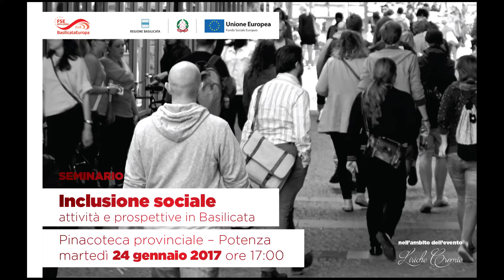Intervista "Inclusione sociale attività e prospettive in Basilicata" - Pipponzi - Cons. Reg. Parità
Si è tenuto Martedì 24 Gennaio 2017 il seminario sull’Inclusione sociale e sulle attività e prospettive in Basilicata supportate dal Piano Operativo regionale del Fondo Sociale Europeo (FSE) 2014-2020.

Nella cornice della Pinacoteca Provinciale di Potenza e nell’ambito dell’evento “Liriche Cromie”, si sono alternati nella discussione Carolina Di Lorenzo Dirigente Ufficio Terzo Settore Regione Basilicata, Giovanni Lettieri Sindaco Picerno Comune Capofila Ambito Sociale Marmo Melandro, Valeria Errico Assessore Servizi Sociali, Politiche Abitative e Sport Comune di Potenza, Nunzio Paolo Simmarano Portavoce Forum Terzo Settore, Vito Telesca Presidente CILAP EAPN Basilicata, Giuseppe Bruno Presidente ACI Sociale Basilicata, Rocco De Asmundis Presidente Assemblea Regionale del Volontariato.

Nicola Valluzzi, Presidente della Provincia di Potenza, ha portato i propri saluti ai presenti così come Ivana Pipponzi Consigliera Regionale di Parità e Rosanna Venneri artista della mostra antologica Liriche Cromie.

L’apertura dei lavori è stata affidata a Francesco Pesce, Autorità di Gestione PO FSE Basilicata 2014/2020 – Regione Basilicata che ha illustrato le possibilità offerte dal Fondo Sociale Europeo per rafforzare l’inclusione attiva nella società e sostenere persone svantaggiate o discriminate anche attraverso l’implementazione di buoni servizio.

Lo spazio dedicato al confronto è stato un momento di condivisione utile ad evidenziare eventuali necessità o urgenze provenienti dal mondo sociale.

La chiusura dei lavori, da parte dell’Assessore Regionale alle Politiche della Persona Flavia Franconi, ha concluso una giornata ricca di spunti per poter meglio delineare le prospettive future delle attività da mettere in campo sul territorio regionale.